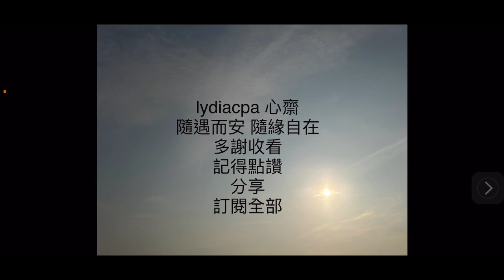2023-06-06 芒種 紅樓夢里的芒種節 曹雪芹隱藏的深意和伏筆 廣東話 健康 節氣 送花神 齋講 lydiacpa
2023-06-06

收聽👂

芒種時間
2023 年 6 月 6 日 星期二 農曆 4 月 19 日 癸卯年 戊午月 乙未日芒種的意思是代表最適合播種有芒的穀類農作物的時間，是農民的播種、下田最為繁忙的時機。
氣候特點
開始進入梅雨時節，空氣潮濕，天氣悶熱，容易滋生蚊蟲。濕熱之氣到處彌漫，濕性重濁，易傷腎氣、困腸胃，使人感到食慾不振，精神困倦。

生活養生妙法

* 順應晝長夜短的季節特點，晚睡早起
* 間中暴露於陽光之下，更有助吸取陽氣，利於氣血運行。
* 保持愉快心情，使氣機宣暢。
* 中午最好小睡一會，以解疲勞。
* 天熱出汗多，衣服要勤於洗換，要「汗出不見濕」。
* 大汗後切忌立即用冷水洗澡。
* 不要大汗後露膀吹風，也不要迎風或露天睡卧。

細說紅樓夢里的芒種節，曹雪芹隱藏的深意和伏筆，你都發現了嗎?
全文閱讀

Room 701  New Lee Wah Centre,  88 Tokwawan Road,  HK
37053223